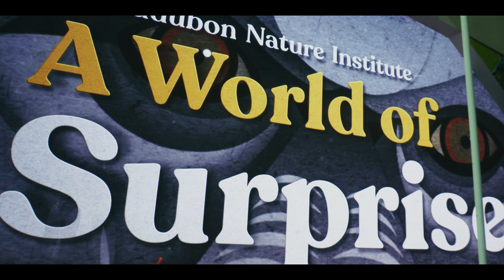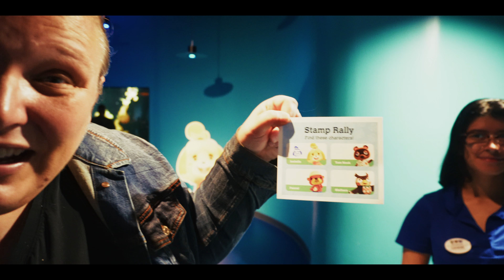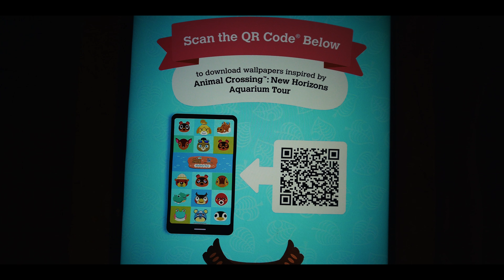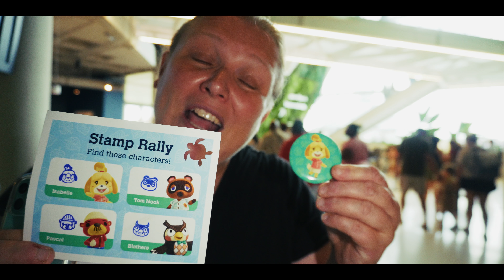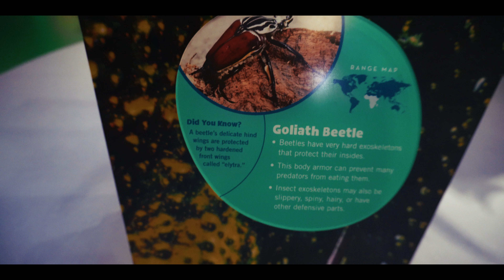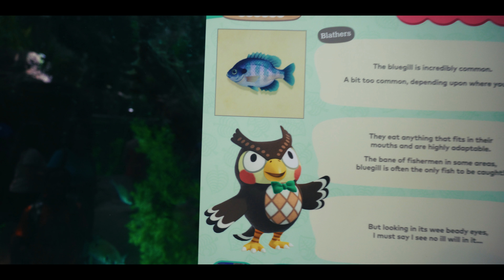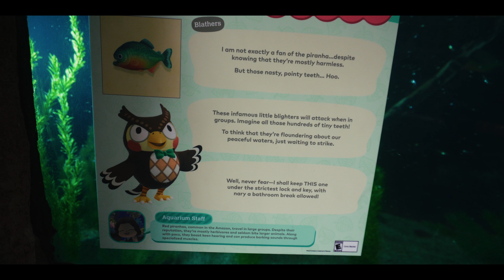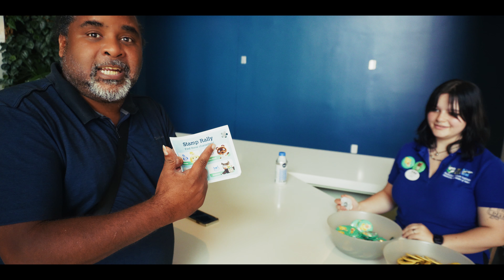Audubon Aquarium & Insectarium 2024.Nintendo Animal Crossing New Horizon Aquarium Tour & Stamp Rally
Hi everyone,
We were Invited by The Audubon Nature Institute ​⁠​⁠@AudubonInstitute ​⁠​⁠​⁠ hosted at the Audubon Aquarium and Insectarium here in New Orleans for The Animal Crossing: New Horizons Tour as part of an innovative partnership with Nintendo of America ​⁠​⁠@NintendoAmerica. We are so excited to have such an amazing event here in our City of New Orleans.

Familiar characters from one of the world’s most popular video games are coming to New Orleans’ Audubon Aquarium this summer as part of an innovative partnership with Nintendo of America.

The Animal Crossing: New Horizons fun at Audubon Aquarium is for a limited time only. It starts June 21 and runs through September 14. The experience is free with Aquarium admission

Audubon Nature Institute will also be having a stamp rally themed on the Animal Crossing: New Horizons game coming up! Guests can visit Audubon Aquarium animals and take part in the stamp rally with the Animal Crossing. New Horizons themed photo opportunities.

Those who complete the stamp rally and fill their card will receive a special button while supplies last. Come complete the rally, enjoy Animal Crossing: New Horizons themed photo opportunities and visit the Audubon Aquarium animals.  Upcoming Stamp Rallies:
Stamp Rally #2 Friday, August 23rd (Until 4PM close, then at Flutters & Fins Member Fest) Saturday, August 24th

Stamp Rally #3 Saturday, September 7th

Animal Crossing: New Horizons Aquarium Tour at Audubon Aquarium is only for a limited time.
Don’t miss out on this limited-time event featuring character sightings, photo ops, My Nintendo™ Platinum Points* and more!

A BIG THANK YOU to the Audubon Nature Institute for inviting us out the Stamp Rally #1 last weekend.

Also thank you to our friends the Louisiana Cosplayers, the LA Furs, and Don from Don Copper photography for having fun with us and being part of our video. We cant wait to see you again soon!

So with that Said!
Laissez les Bons Temps Rouler! 💜💚💛
Thank you for EVERYTHING and all your love and support!

Info on Pricing of the Aquarium and Insectarium and info on becoming a Member of the Audubon Institute.

New Orleans' Audubon Zoo FULL TOUR! A TOP 5 Rated Zoo in the U.S.! Come see why!

00:00 Intro
02:32 Day 1
16:26 Day 2
39:56 Exit